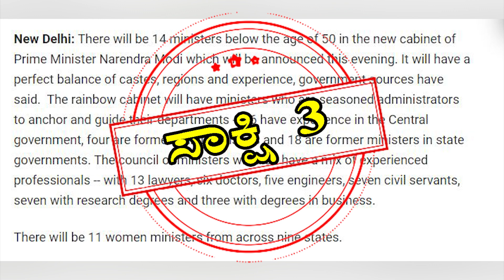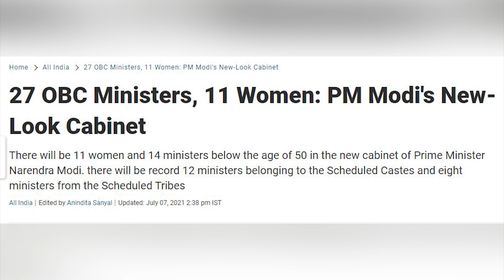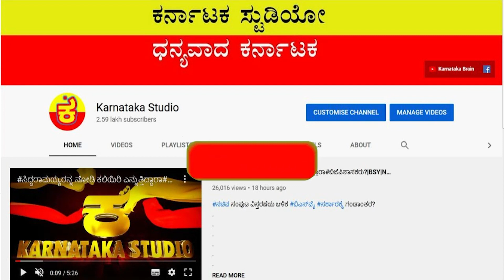ಸಿದ್ದರಾಮಯ್ಯ ಹಾದಿ ಹಿಡಿದಿದ್ದೇಕೆ ಪ್ರಧಾನಿಮೋದಿ? |SIDDARAMAIAH |MODI |CABINET RESHUFFLE |NEW MINISTERS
ಆ ಭಯಕ್ಕೆ ಕೊನೆಗೂ ಮೋದಿಗೆ ಬಸವಣ್ಣ ನೆನಪಾದ್ರಾ?